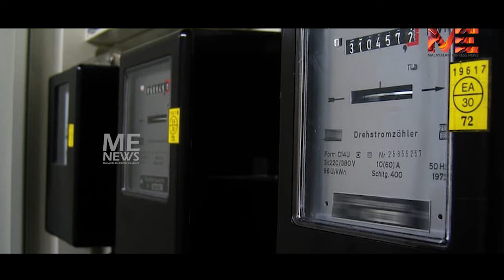മുഖ്യമന്ത്രി വിളിച്ചുചേർക്കുന്ന യോഗത്തിൽപങ്കെടുക്കില്ലന്ന് കെ മുരളീധരൻ എംപി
മുഖ്യമന്ത്രി വിളിച്ചുചേർക്കുന്ന യോഗത്തിൽ
പങ്കെടുക്കില്ലന്ന്  കെ മുരളീധരൻ എംപി
k. muralidharan # pinarayivijayan